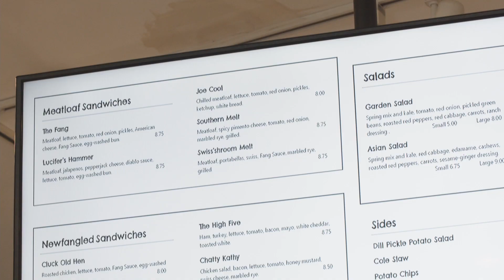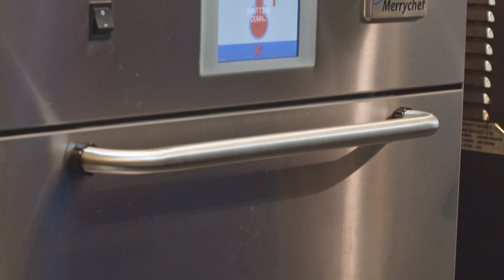Newfangled Kitchen| Tasting Columbus